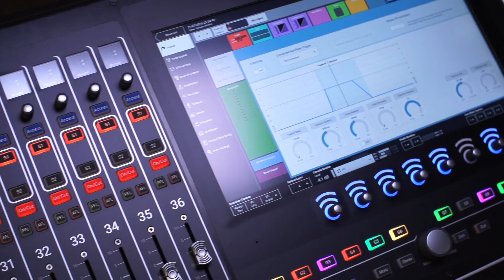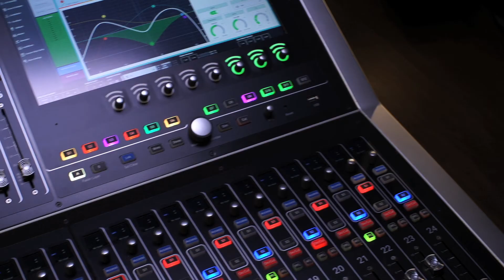Calrec Brio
The smallest in Calrec’s Bluefin2 family, Brio is the most powerful and compact digital broadcast audio console in its class. It has a comprehensive broadcast feature set to support a wider breadth of broadcasters, and the same market-leading levels of quality and customer support which Calrec is renowned for.